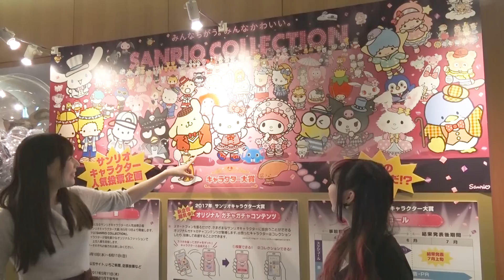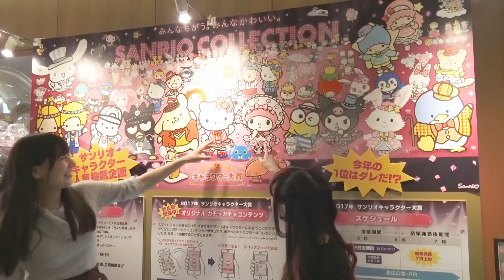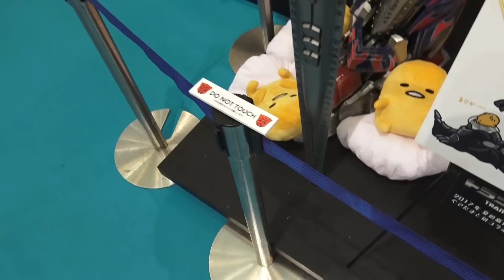サンリオの新キャラが可愛いすぎる！サンリオエキスポ2017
キャラクター大賞楽しみだなぁ、、、

より多くの人に動画を楽しんでもらいたいと思っております。